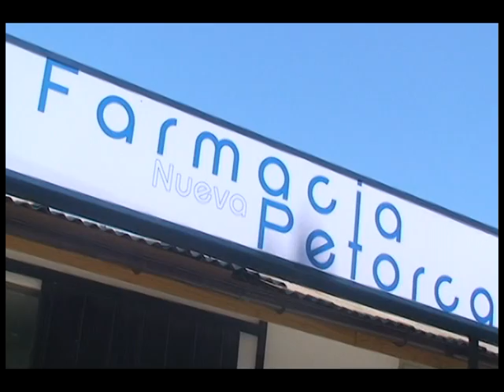Comercial Famacia petorca